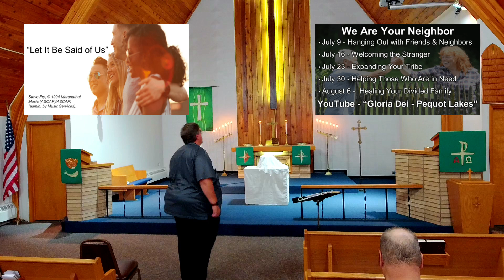Healing Your Divided Family (Sermon Only)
Part 5 of a 5 part series We Are Your Neighbor